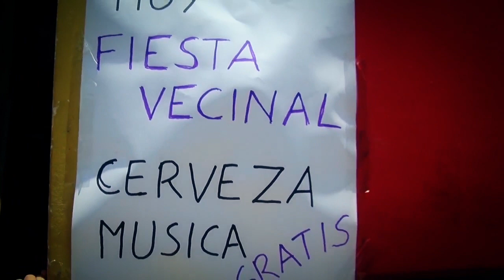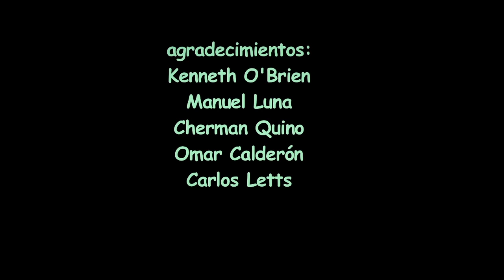karnaval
Video de Juanma Calderon
actuación de Ximena Ameri, Circoclown, Dj Chule, etc..
cámara: Luis Arispe